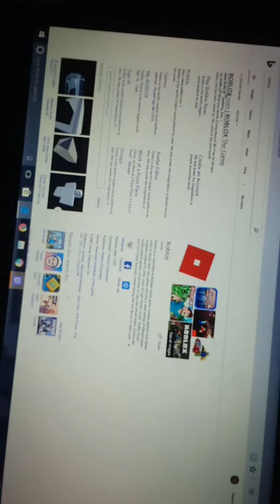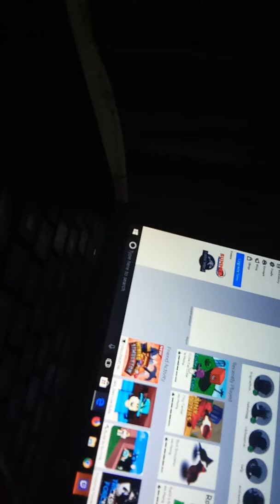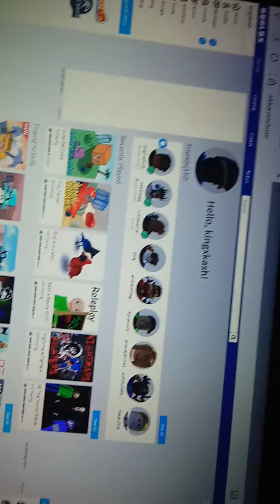Playing and doing 👎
Not a gane play just going to make a different gameplay so ill play what yall want me to play